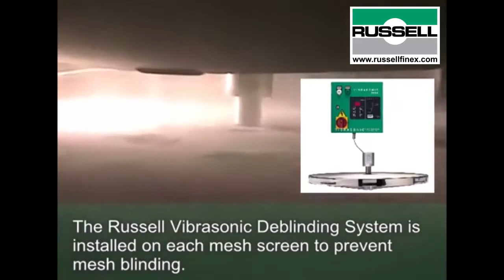Industrial screener for solder powder separation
Explore how the Finex Ultima™, an industrial screening machine for solder powder, effectively grading and providing high rates using the Russell Vibrasonic® Deblinding System.

The Finex Ultima™ is a high-performance industrial screening machine can deal with all types of metal powders such as solder powder and can accurately up to five fractions in one operation. Equipped with unique rubber suspension mounts to give maximum vibration to the sieve to deliver higher throughput rates.

The Vibrasonic® Deblinding System is used to prevent blinding or blocking of mesh screen from difficult metal powders which stick on to the mesh apertures causing inconsistent sieving and mesh damages. This ultrasonic deblinding system can screen any metal powders down to 20 microns with greater accuracy.